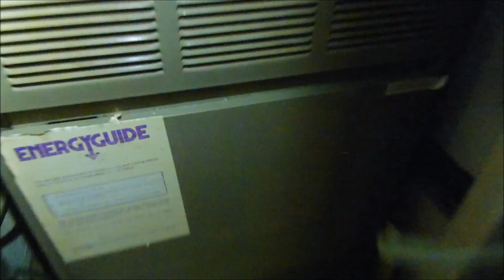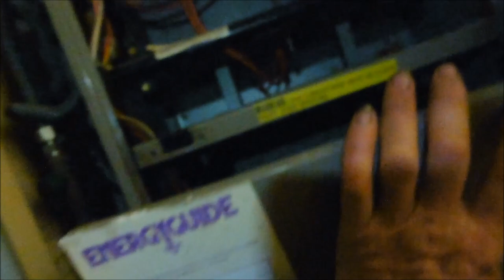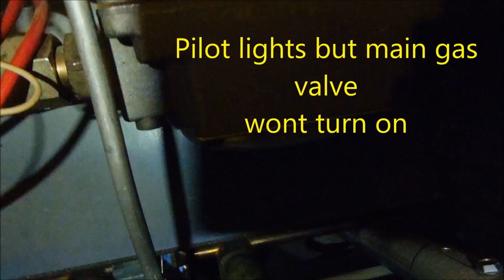Heater Issues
Sparks, Pilot lights but wont open main burner.